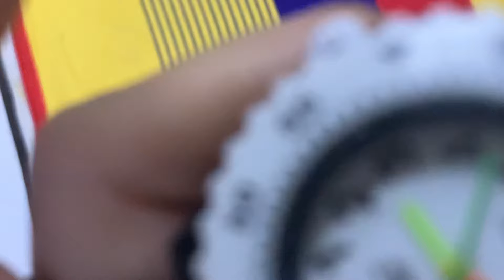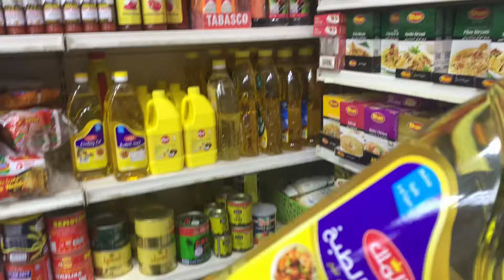Mujhe vlogs main mat lena 😳 / dubai daily vlogger /Vlog-522